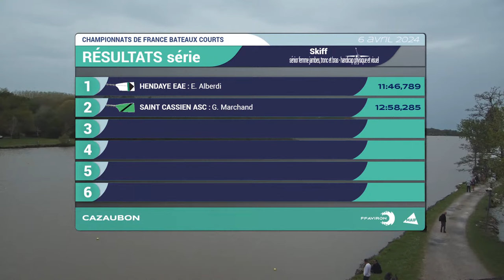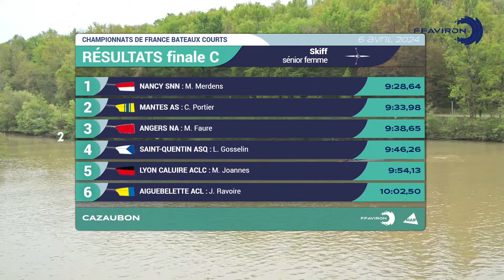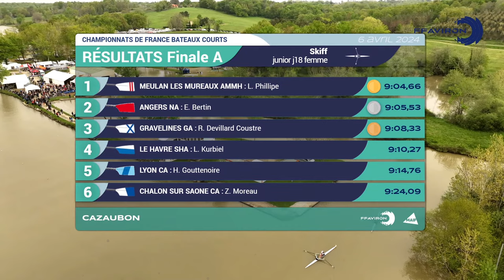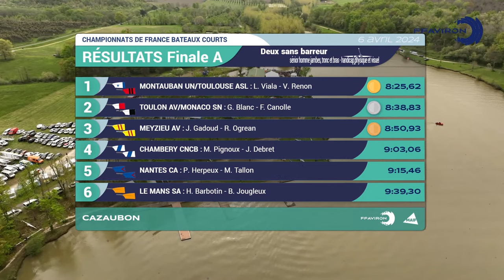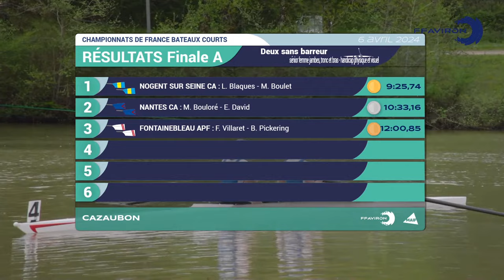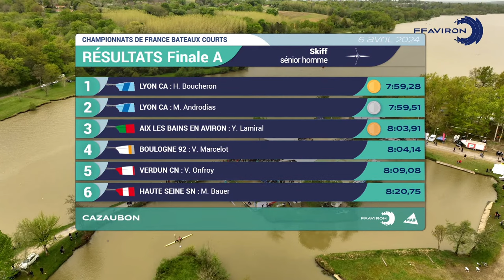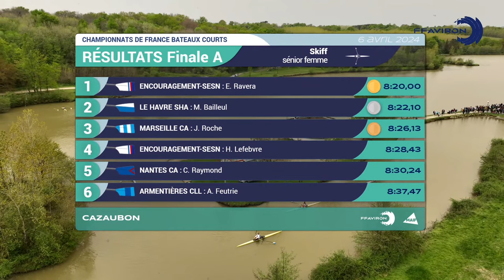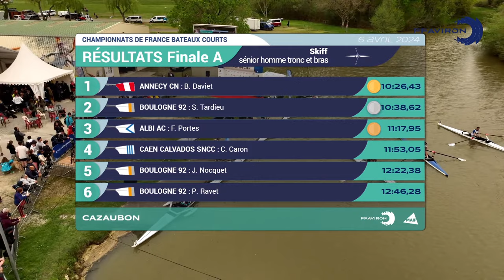Live - Championnats de France bateaux courts 2024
Suivez les courses des championnats de France bateaux courts 2024 en direct sur notre chaîne Youtube !